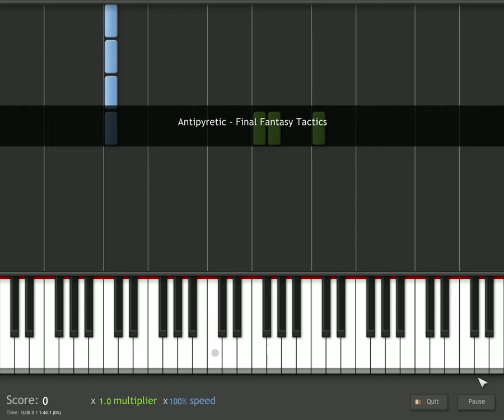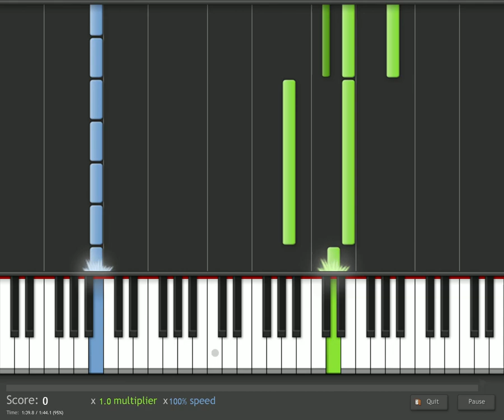Synthesia Final Fantasy Tactics Antipyretic